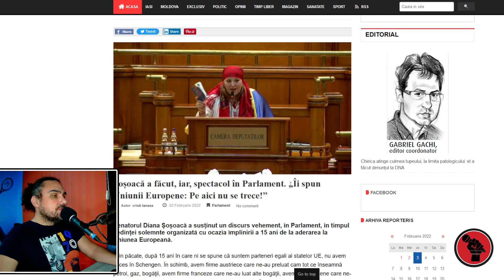Diana Șoșoacă spune că românii cer ieșirea din Uniunea Europeană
Șoșoacă a făcut, iar, spectacol în Parlament. „Îi spun Uniunii Europene: Pe aici nu se trece!”